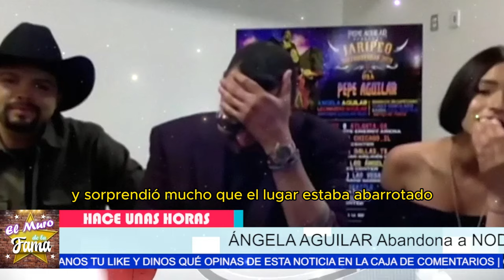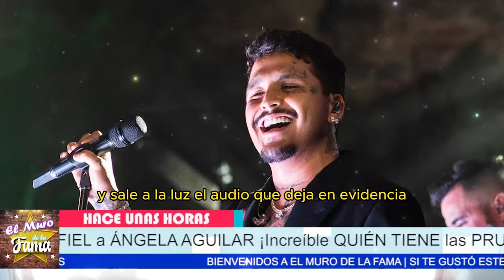🚨 ÚLTIMO MINUTO: Ángela Aguilar SE SEPARA DE Christian Nodal POR PRESIÓN DE PEPE😡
"Ángela Aguilar se separa de Cristian Nodal por la presión de su padre, Pepe Aguilar. ¿Podrían estas presiones externas haber destruido lo que parecía una relación prometedora?"

"Pero claro, si Ángela logra encontrar un equilibrio entre su carrera y su vida personal, podríamos estar viendo el surgimiento de una artista aún más fuerte y decidida."

"Las tensiones familiares y profesionales son inevitables, y no es raro que una relación joven como la de Ángela y Cristian sufra por ello. La pregunta es, ¿pueden superar estas dificultades?"

"Pero si lo logran, esta pareja podría convertirse en un verdadero símbolo de resiliencia y amor en la industria musical."

Entertainment
Television program
noticias de espectaculos
espectaculos noticias
noticias de la farandula
tv mexicana
Televisa espectaculos
chismes
escandalo de los famosos 2024
farandula 2024
chisme de farandula
karol tamiko
programa hoy
suelta la sopa
polemica
Ventaneando